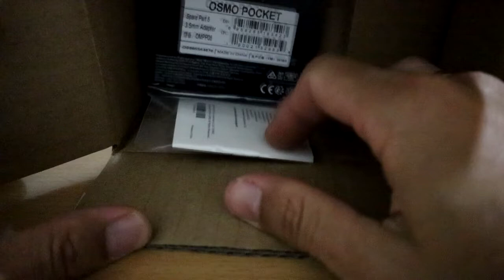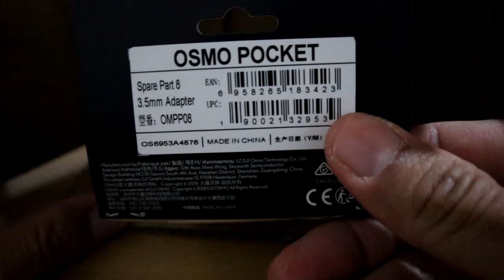Review DJI Osmo Pocket External Mic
After several times failed to connect external microphone to a dji osmo pocket, now i success. This is happened because i'm using original dji osmo pocket 3.5mm adapter :lol

To good to be true, the sound that external microphone produced is so crispy so i really happy spend my money to buy this stuff.

Nice camera with gimbal, tiny in dimension but huge is feature. so what are you looking for more.. Just grap your dji osmo pocket and external microphone and shot your footage.